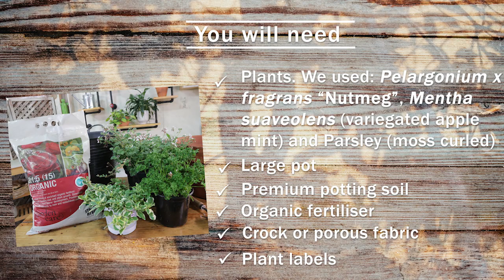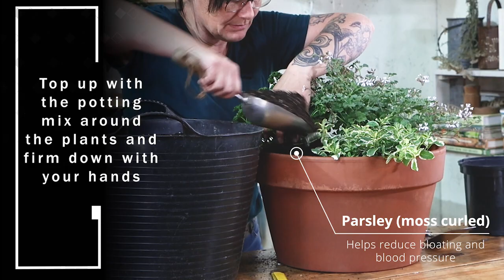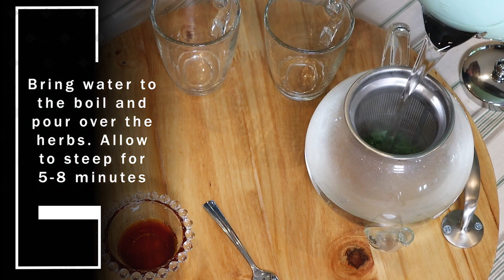DIY Tea garden in a pot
In this video we show you how to pot up your own tea garden, as well as how to brew your own delicious tea.